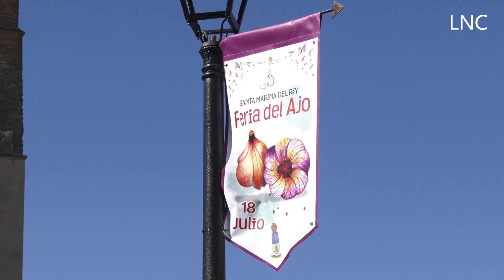Una feria entre ristras y tapas